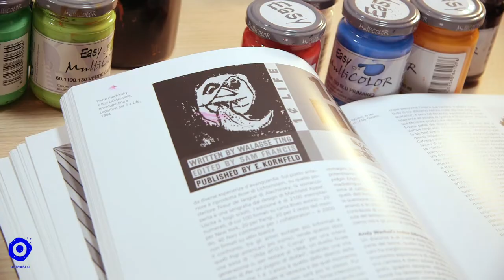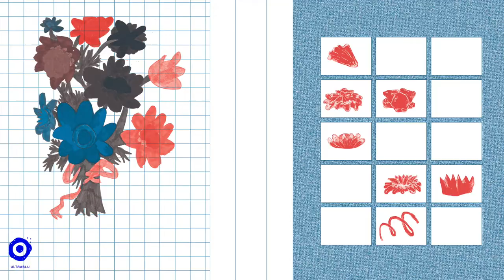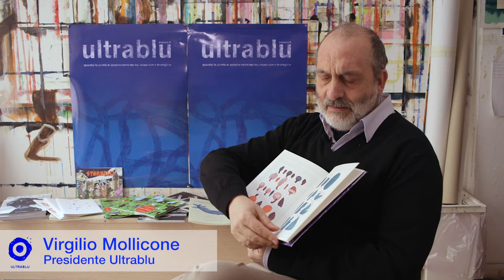Maria Vittoria Basciani. Fluidificare i limiti fra il dentro e il fuori. ULTRABLU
Maria Vittoria Basciani è molto attratta dall’arte in tutte le sue espressioni: appassionata di musica, cinema e soprattutto dalla pittura alla quale si dedica con grande disinvoltura e passione. Adora miscelare i colori con una sua sequenza speciale come fosse espressione del suo modo, speciale, di miscelare i pensieri. Ogni suo lavoro è un concentrato di emozioni che corrispondono ad un particolare modo di elaborare il vissuto per immagini, fantasticando ed esprimendosi con canoni diversi e difficili da decifrare.
Le forme e le linee sincere e schiette, che parlano di fiori, frutti e gemme preziose. Sono la caratteristica dell’arte di Maria Vittoria. Linee ben definite, dall’essenza radicale, contengono colori sgargianti, scintillanti, portatori di un’energia vitale e dirompente, che sfondano nel fascino dell’imprevedibile come ad esempio nel caso di limoni blu e zagare arancioni sorretti da steli di un verde che sa di speranza.
Così, spesso accade che nella colorazione il picchiettare nervoso e insofferente della punta di coloratissimi pennarelli sul foglio lasci il posto al gesto fluido e delicato dato dall’uso degli acquerelli; un gesto che altre volte, grazie al colore acrilico usato in abbondanza, punta a lasciare una traccia quasi tridimensionale, esprimendo la necessità di materializzarsi concretamente.
Doc Film di Gian Luca Lulli